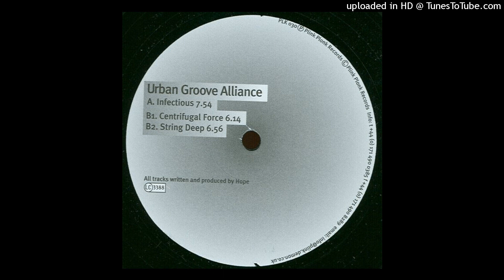Urban Groove Alliance - Infectious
Label: Plink Plonk – PLK 030
Format: Vinyl, 12", 45 RPM, 33 ⅓ RPM
Country: UK
Released: 1996
Genre: Electronic
Style: Techno